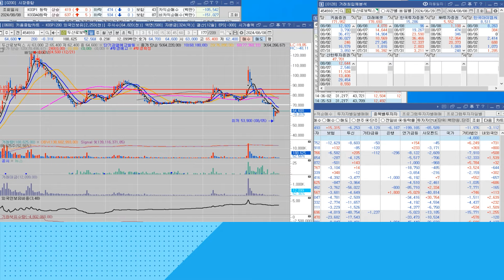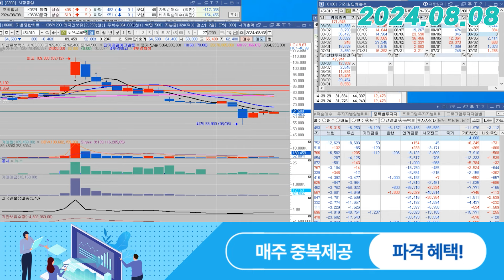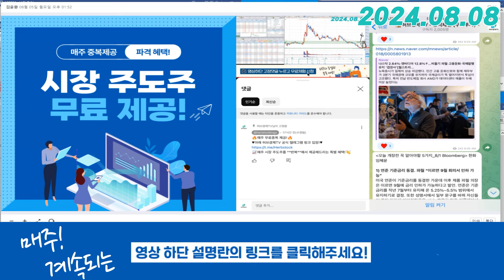두산로보틱스(454910) - 거래량이 너무 없네요